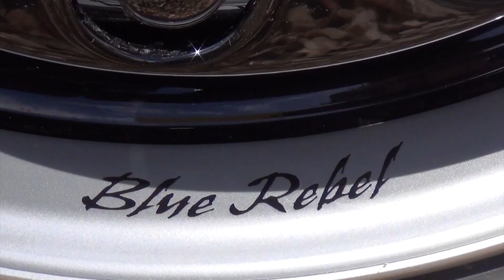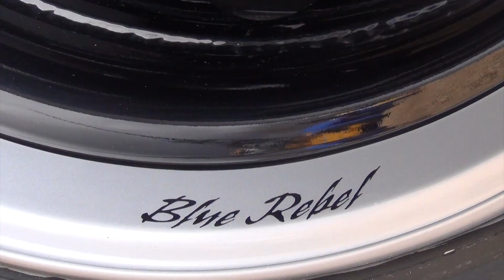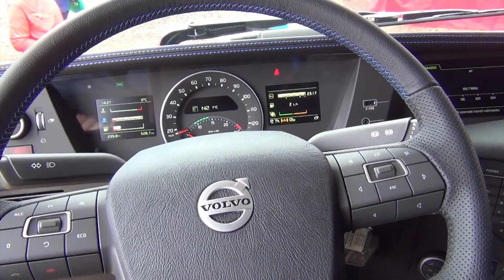Truck Motors - Volvo FH Performance Edition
Kord ühel toredal messil ringi jalutades jäi Ristole silma üks väga edev sinine sadulveok. Ja seoses selle autoga soovibki Risto jutustada teile ühe loo.